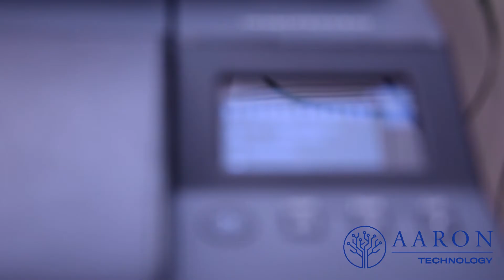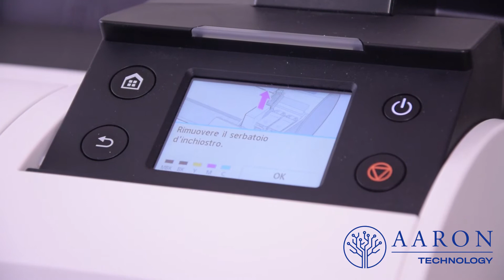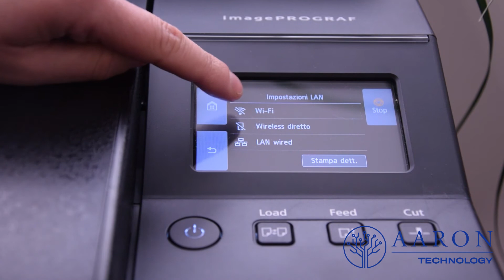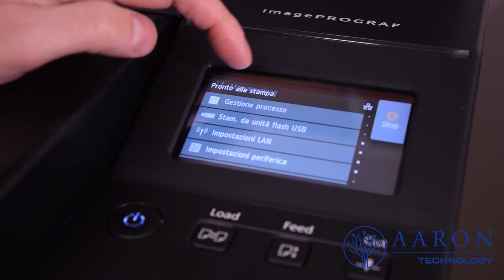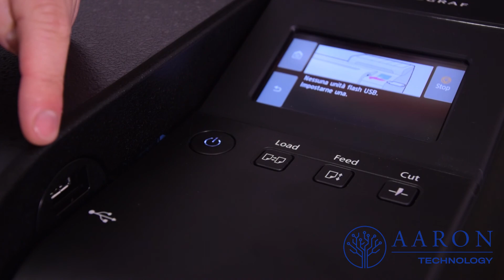PLOTTER - Gamma CANON per Studi Tecnici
Buongiorno, lo staff di Aaron, vi porta alla scoperta del mondo dei plotter di Canon.
Abbiamo selezionato tre tipologie di plotter, ognuno dei quali esiste nei vari formati di stampa, A1 A0 e B0. Alcuni di questi possono essere inoltre abbinati a scanner di largo formato.
Il plotter Canon TM 300 è un plotter che stampa fino a 36 pollici quindi supporta i formati di carta A0. Proseguiamo con il modello Canon Pro 2100 è un prodotto che supporta la stampa fino a 24 pollici quindi i supporta i formati carta fino A1. E per finire abbiamo il modello Canon Pro 4100s un’apparecchiatura che stampa fino a 44 pollici quindi supporta i formati carta fino a B0.

Entriamo nel dettaglio per il modello Canon TM 300, apparecchiatura che si sposa benissimo soprattutto per i disegni cad. Quindi per gli studi tecnici per gli studi di architettura. E’ un prodotto che, come dicevamo stampa fino al formato A0, quindi 36 pollici è dotato di 5 colori, doppio nero quindi per aumentare la qualità e il dettaglio della scala dei grigi E poi il classico Magenta, giallo e Ciano.
La novità di questo modello rispetto alle versioni precedenti è sostanzialmente che la gestione della apparecchiatura viene fatto tutto frontalmente, quindi anche il caricamento del rotolo, oltre ad avere il rotolo del formato carta massimo in A0, possiamo anche andare a stampare un foglio singolo A4. Prerogativa di Canon e la possibilità di sostituire gli inchiostri durante un processo di stampa. Un altro punto di forza del nostro Canon TM300 e riduzione della rumorosità fino a 60%. Quindi abbiamo un dispositivo molto più silenzioso, una memoria di stampa in 2GB e la possibilità anche per il modello TM 305 di montare un hard disk crittografato. Per quanto riguarda invece della qualità di stampa, questo plotter riesce a stampare fino a risoluzione di 1200 dpi. Inoltre, grazie nuovi inchiostri pigmentati e possibile realizzare stampi impermeabili. Ci tengo a precisare che questo modello esiste anche nel formato A1 nella versione TM 200 e nella versione TM 205 con hard disk.
 Proseguiamo la carrellata di presentazione dei nostri plotter con il Canon pro 2100 che stampa fino a 24 pollici quindi formati carta A1 viene utilizzato per applicazioni grafiche dove si cerca un livello di dettaglio alto. Difatti troviamo una risoluzione di 2400 dpi, un display touch da 4 pollici,12 colori per una fedeltà cromatica ottimale, il caricatore del rotolo della carta frontale, il rilevamento automatico di supporto carta e quindi anche lineamento della carta. Il Canon Pro 2100 è prodotto che in dimensioni compatte ci permette di avere un'altissima qualità grafica e tenete presente che la stessa configurazione esiste nelle versioni B0 e 60 pollici sempre abbinabili alla possibilità del doppio rotolo.
Per finire questa presentazione prodotti qui alla mia sinistra troviamo il modello Canon pro 4100 S, un’apparecchiatura che stampa fino a 44 pollici quindi supporta il formato carta B0 ed è dotato di una caratteristica unica e peculiare che è quella di avere il doppio rotolo con la commutazione automatica del formato che ci interessa per il progetto da stampare. Dal punto di vista hardware troviamo un display touch da 4 pollici che ci permette appunto di andare a comandare tutte le funzionalità del nostro plotter. Ha una risoluzione di 2400 dpi e sfrutta un sistema 8 colori pigmentati con cartucce fino a 700 ML. Abbiamo una connettività LAN e Wi-Fi abbinate hanno memoria di stampa da 3GB con hard disk da 500GB crittografato.
Ovviamente la gamma di plotter di Canon non finisce qua. Questi sono stati dei modelli che abbiamo selezionato noi perché reputiamo migliori nei vari settori CAD, stampe grafiche, stampe grafiche ad alta densità. Aaron è pronta a supportarvi e guidarvi in maniera consulenziale per scegliere il modello più adatto alle vostre esigenze di lavoro e di applicazione.
Tutti i modelli di plotter presentati si possono noleggiare su Milano, oppure sono disponibili alla vendita su Milano.

Se volete approfondire il mondo dei Plotter di Canon, vi rimando ai contatti in descrizione:
Aaron Technology - Milano
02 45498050